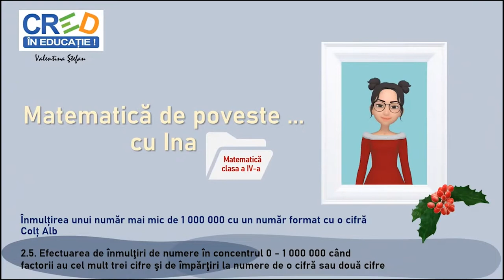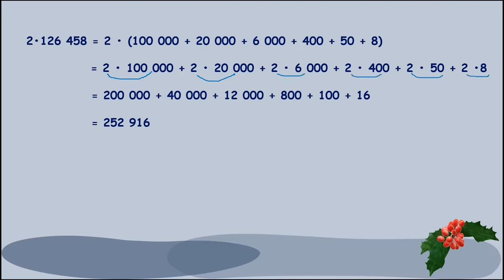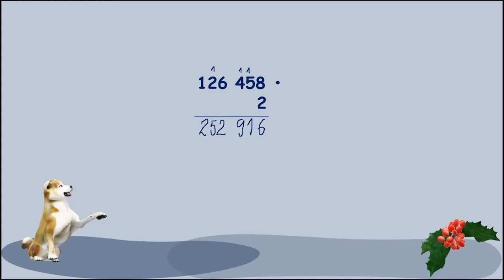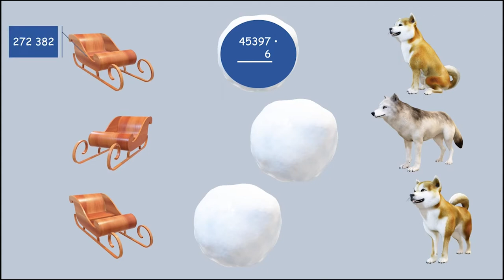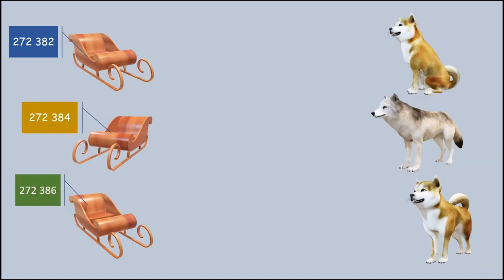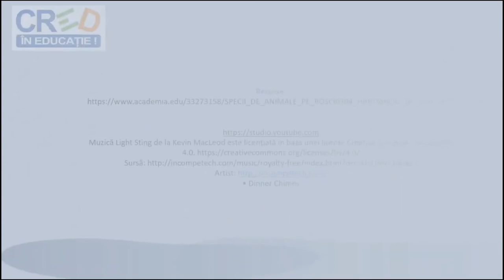Înmulțirea unui număr de o cifră cu un număr de mai multe cifre - Colț Alb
Videoclipul propune descoperirea algoritmilor înmulțirii numerelor de o cifră cu un număr de mai multe cifre având ca fir narativ lectura „Colț Alb” de Jack London. Puiul de lup iese în afara culcușului și își începe călătoria în natură pentru extinderea cercului cunoșterii și al învățării.
Problema pretext conține cuvinte noi explicate în subsolul slide-ului facilitând dezvoltarea vocabularului copiilor.
Operația de înmulțire este prezentată atât pentru modul de calcul desfășurat cât și pentru calculul în scris, conținând detalii și îndrumări cu sublinieri și evidențieri tip laser, care facilitează urmărirea explicațiilor și înțelegerea.
 Personajul tutore intervine cu notații sau indicații pe ecran, iar la finalul videoclipului propune copiilor o curiozitate despre lup.
Exercițiile propuse sunt însoțite de ilustrații suport relevante, realizate conform temei generale.
Caracterul interactiv a fost introdus prin cîteva exerciții care oferă timp de rezolvare individuală.
facilitează urmărirea explicațiilor și înțelegerea.

Autor: Valentina Georgeta Stef